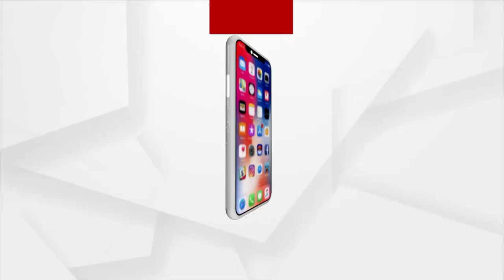Odisha faces drought due to low rainfall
There is a risk of crop failure due to low rainfall in the state. From now on, the drought situation has worsened. The state has almost no rainfall due to the weak monsoon. The situation is now becoming tensed for farming.